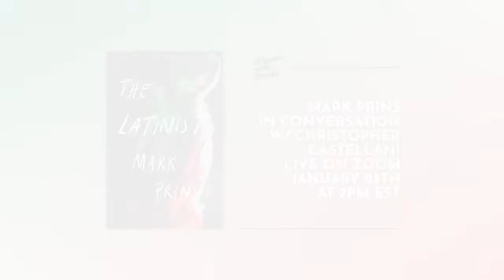At Home with Literati: Mark Prins & Christopher Castellani